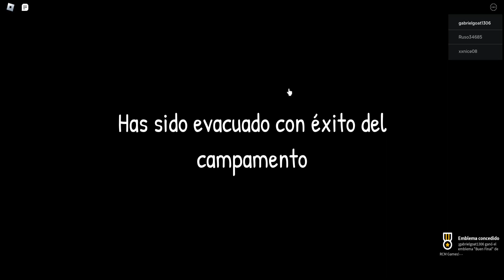roblox jugando nightcrawler